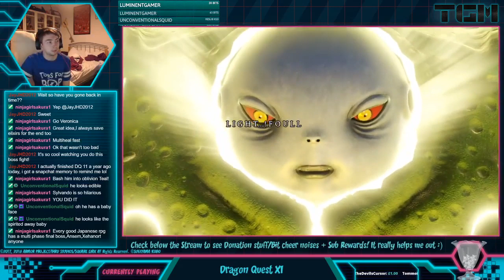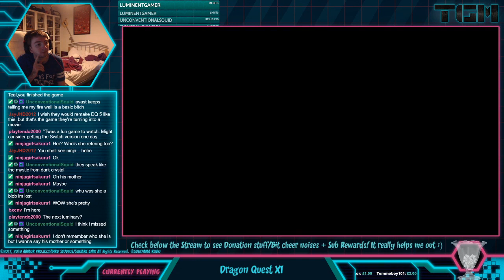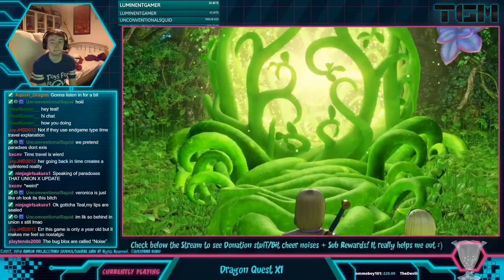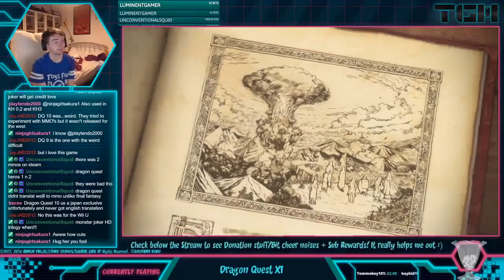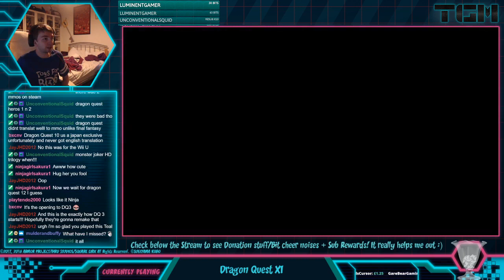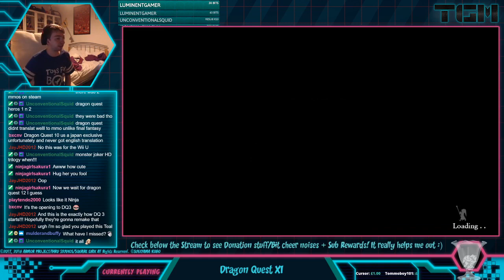Dragon Quest XI - Part 26: Finale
Dragon Quest is a series which has somehow eluded me, so it's time I fix that with this playthrough of Dragon Quest XI: Echoes of an Elusive Age.

JERSEY
JE4 9TB